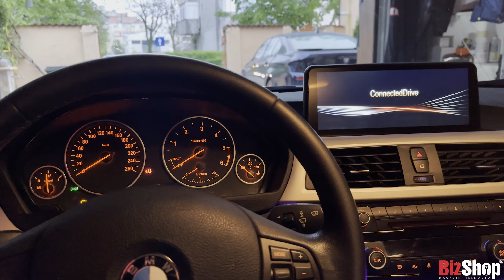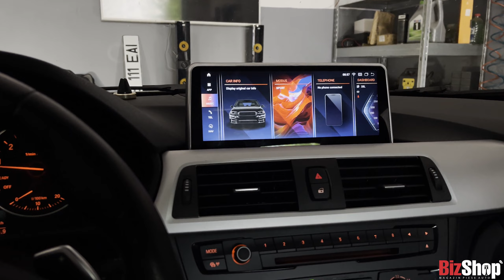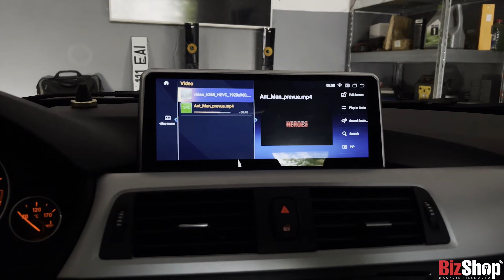Pachet M dedicat BMW F30 328xi+ Lipp+ Eleron CSL+ Navigatie Android/ BIZ SHOP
Salutare! Astazi la Biz Shop avem BMW Seria 3 F30 328xi! Am adus foarte multe modificari acestei masini dupa cum se vede si in video! Lasati-ne parerea voastra in comentarii! Cum vi se pare?
Multumim clientului pentru increderea acordata!

Pentru orice fel de detalii nu ezitati sa ne contactati!
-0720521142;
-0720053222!